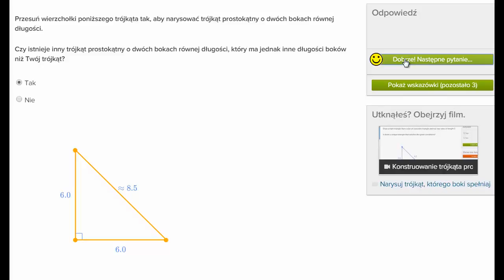Konstrukcja trójkąta równoramiennego